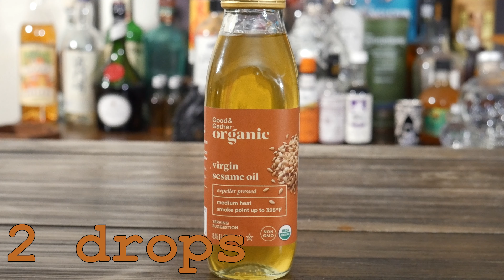Peachy Passion | Reel Cocktails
Add the following to a cocktail shaker -
1 1/2 oz Crown Royal Vanilla
1 oz Passoa Passion Fruit Liqueur
1 oz peach juice
2 drops sesame oil
1/2 oz white creme de cacao
1 egg white
Add ice and shake until it is ice cold
Discard ice and dry shake until egg whites froth
Strain into martini glass
Varnish with black sesame seeds and serve with a side of white chocolate in fused with black sesame seeds

ENJOY YOURSELF!

No AI was used in the production of this video